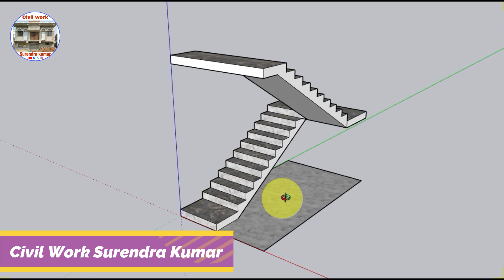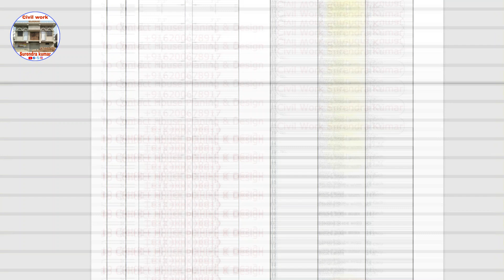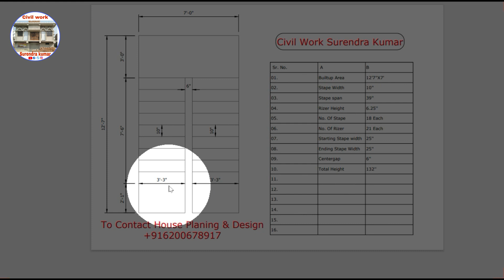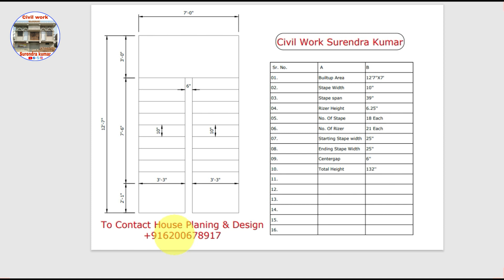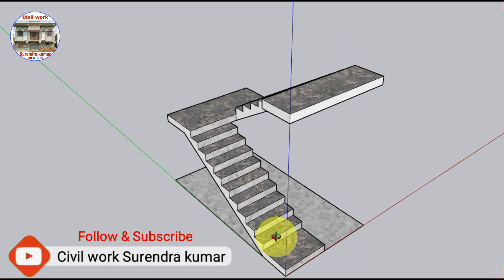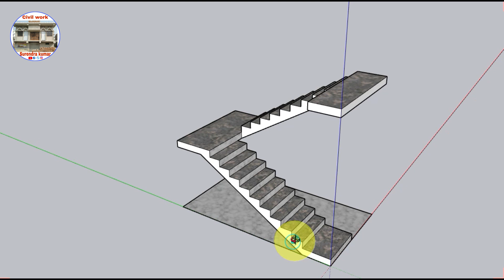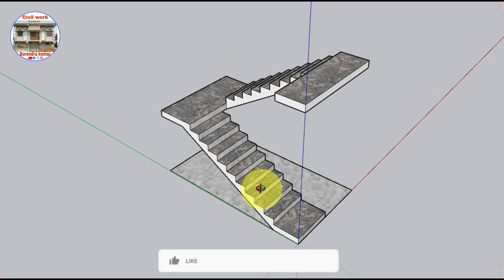How to make Stairs in 88 s.q.f.t / मात्र 88 S.q.f.t में ऐसा सीधी कैसे बनायें ?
Er. Surendra Kumar Welcome To All  Of You
जैसा कि आप सब को पता है दोस्तों की हमारे Youtube Channel  और Social Media सोशल मीडिया पर हमेशा नए नए कंस्ट्रक्शन वर्क से जुड़े बहुत सारे टॉपिक पर फोटो वीडियो Pdf फाइल और आर्टिकल्स फुल जानकारी के साथ हम आपके के लिए लाते रहते हैं तो दोस्तों देर किस बात की है नीचे दिए हुए सभी सोशल मीडिया प्रोफाइल को फॉलो और सब्सक्राइब कीजिए जिससे की नए नए कंस्ट्रक्शन से रिलेटेड जानकारी आप तक सबसे पहले पहुंचता रहे घर बैठे वो भी बिल्कुल फ्री धन्यवाद

All Social Media Profile Link & Website

2D Home Floor Planning,
3D Disigning, & Elevation, Construction Cost with 3D Model Walkthrough Animation

Chapter